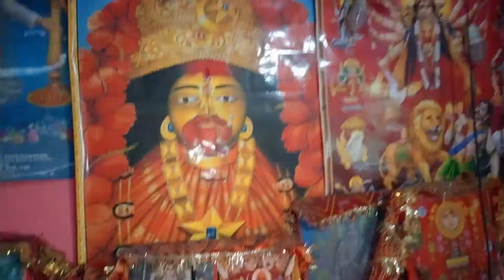।। Aaj April 2 ko bhot kuch hua 🤩।। Happy navratri sabko 🙏🙏 @RAJRANIkomal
Happy navratri to all YouTube family 🥰